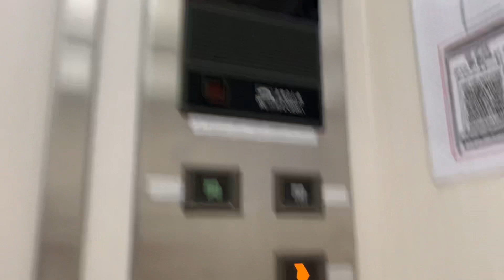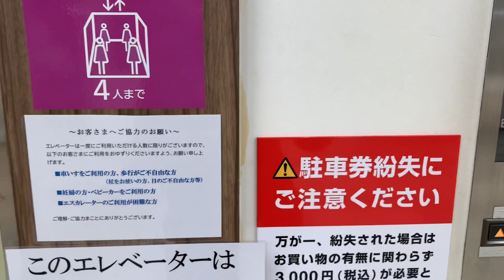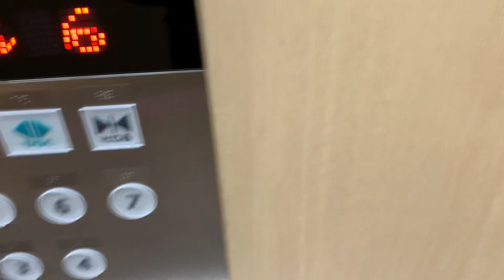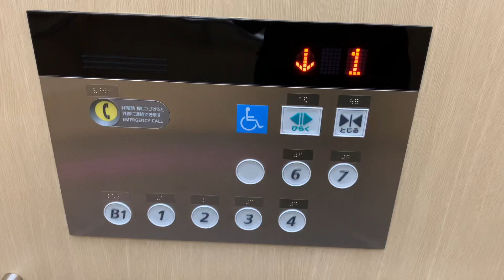イオン段原店のエレベーター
このエレベーターは、日立で稼働しており、左側のみ未更新ですが、右側は、オーダーアーバンエースにバージョンアップされました。
バージョンアップ前は、おそらく群管理式だと思われます。

５階は、オフィスフロアのため終日不停止になっています。また、２１時～翌１０時０５分までは、２階～４階と７階は、不停止階です。新型コロナウィルス感染拡大防止のため最大４名までです。足元部分をよく見てお乗りください。一部のシーンは、音声を小さめもしくは、ミュートにしています。

メーカー：日立
機種：オーダー第３プリード・オーダーアーバンエース
アナウンス：オーダーアーバンエースのみ（不停止階は、別スピーカーから出力）
到着チャイム：あり
防犯カメラ：あり
停止可能階：Ｂ１，１，２，３，４，６，７
不停止階：空白ボタン

その他
２１時～翌１０時０５分の間：２階～４階と７階は、不停止階「１０時０６分～２０時５９分は、停止可能階になります。」